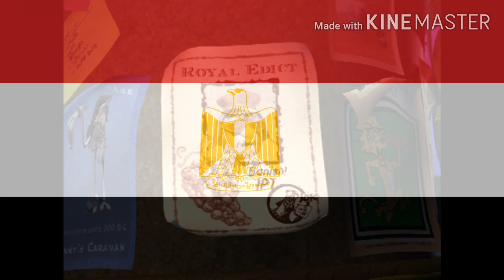Esther's Song (Arabic)